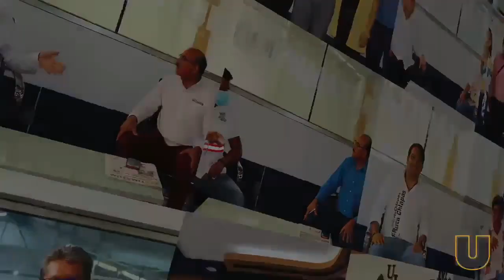Entrevista con Diputados Federales: Proyecto de Nación y Participación Ciudadana